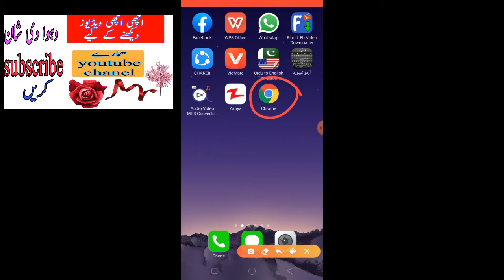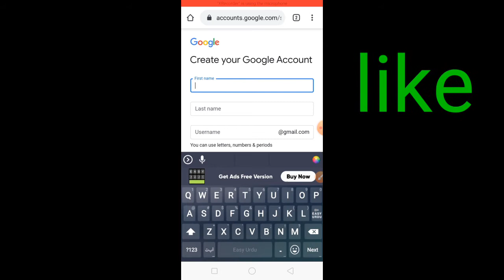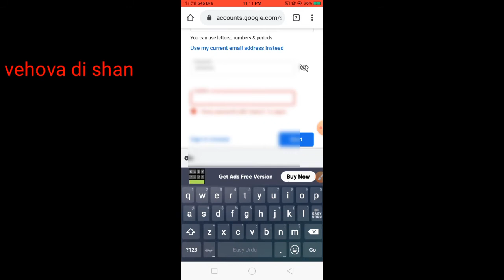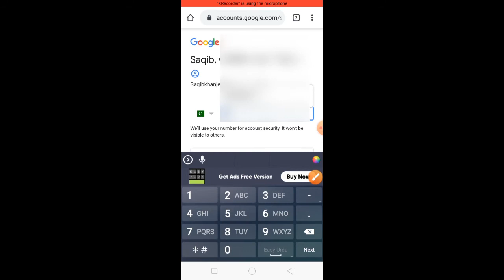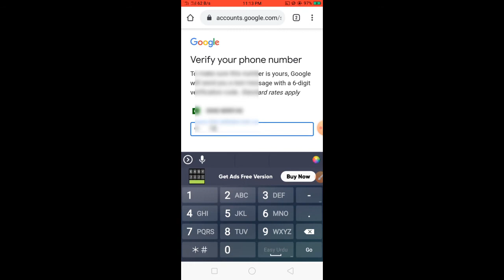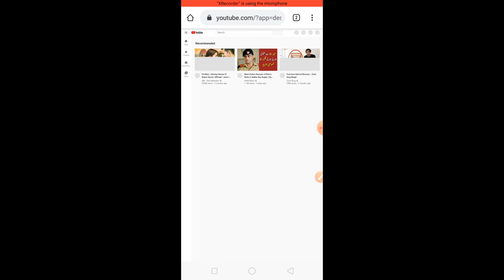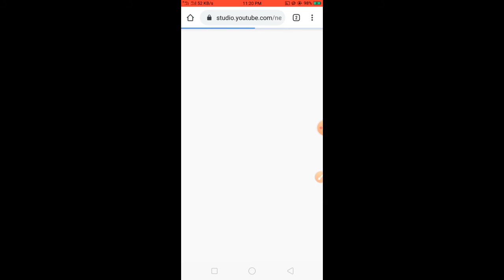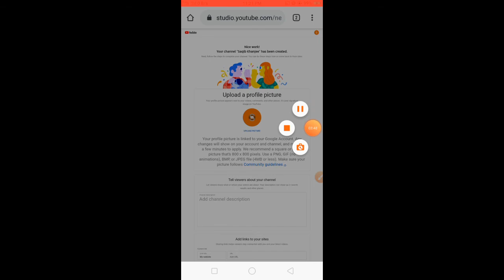اپنے موبائل میں یوٹیوب چینل بنانا سیکھیں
Learn to create YouTube channel in your mobile. 👉link chroom app..